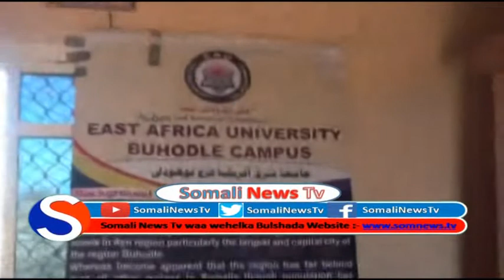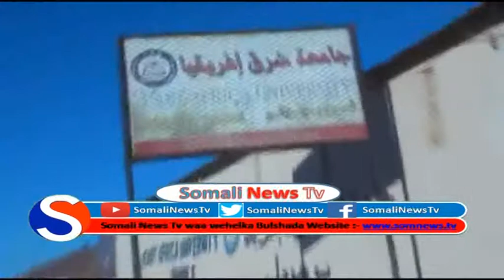Jaamacada Bariga Africa ee Buuhoodle oo Bilowday Imtixaankii Sanadka